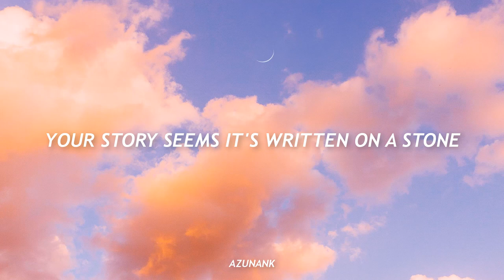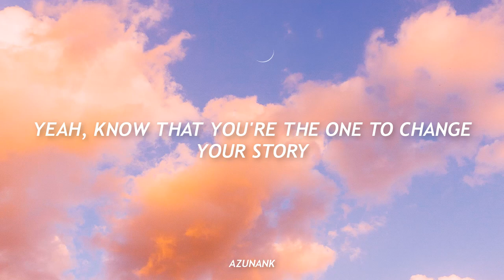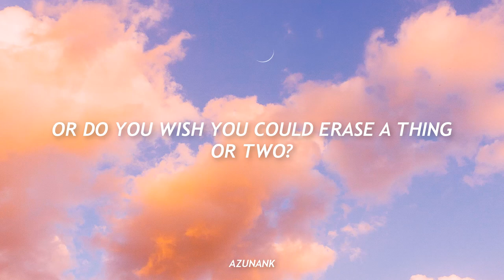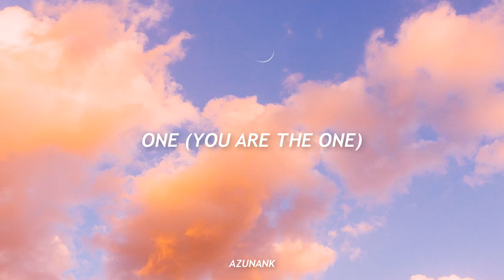THE AUTHOR - Roosberg (LYRICS)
MOOMINVALLEY (Official Soundtrack)

Other, Composer, Lyricist, Producer: Jori Sjöroos
Other, Composer, Lyricist, Producer: Christel Sundberg
Mixing  Engineer: Kalle Keskikuru
Mastering  Engineer: Barry Grint

LYRICS:

[Verse 1]
Your story seems it's written on a stone
And you read it too many times and too alone
But if you listen to yourself and hold that pen
Yeah, then you might write new ends or new beginnings, beginnings

[Verse 2]
The tales you've told yourself are just tales
The valley echoes loud as your heart prays
And yes, things have happened, but you needed to learn
Yeah, you learn that the pages are quite easy to turn
If you let them turn
(I'm here watching you)

[Chorus]
If you feel like a stranger in your tale, not much to offer
Yeah, know that you're the one to change your story
Change your story
Yeah, you're the author for it
Change your story, write your story

[Verse 3]
So, do you feel the part you play is true to you?
Or do you wish you could erase a thing or two?
Oh, just listen to yourself and hold the pen

[Chorus]
Change your story
Change your story, write his story
(Yeah, you are the one)

[Outro]
The (Yeah, you are the one)
One (You are the one)
Change (Yeah, you are the one)
Change (You are the one)